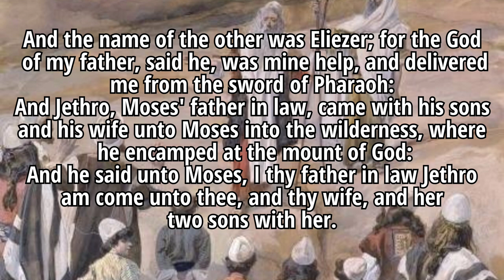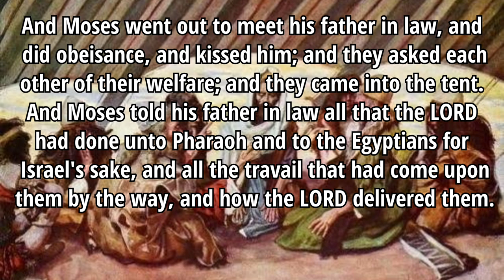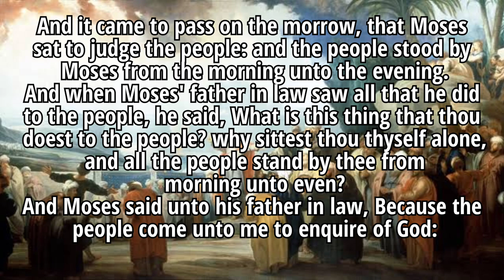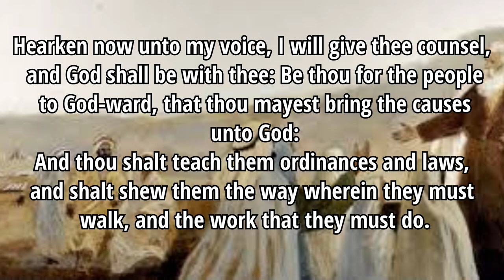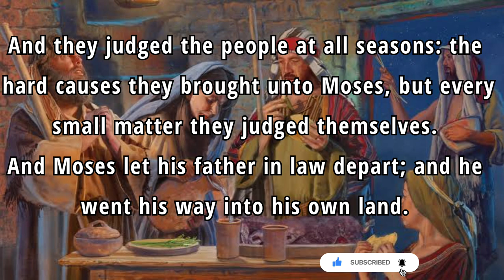THE HOLY BIBLE | EXODUS CHAPTER 18 (KJV)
EXODUS 18:5,6
5 And Jethro, Moses' father in law, came with his sons and his wife unto Moses into the wilderness, where he encamped at the mount of God:

6 And he said unto Moses, I thy father in law Jethro am come unto thee, and thy wife, and her two sons with her.